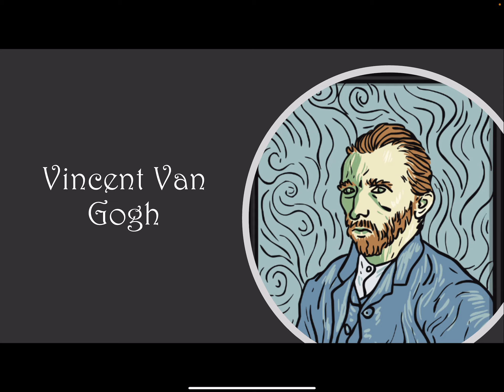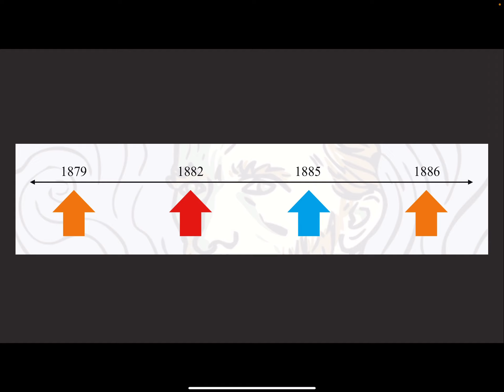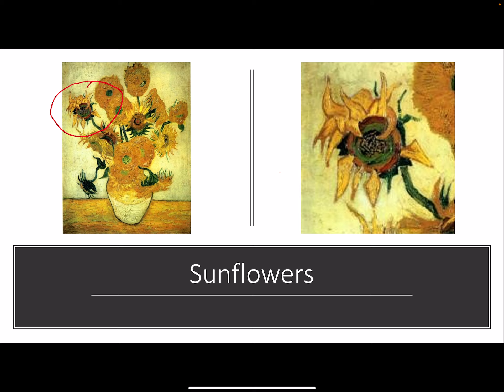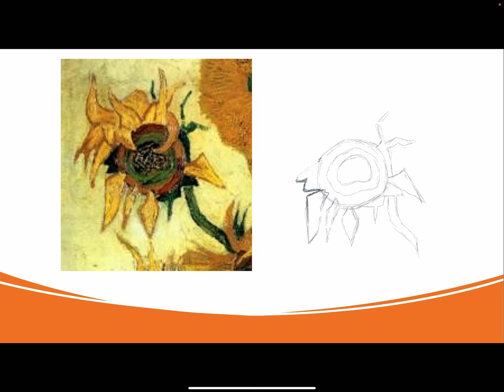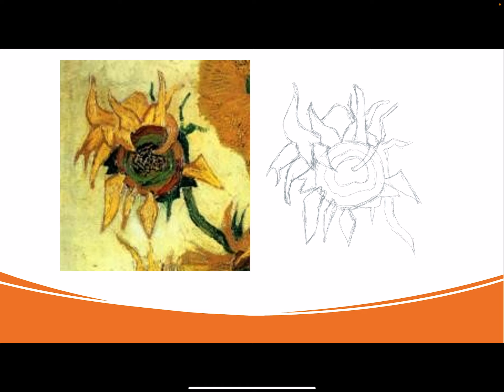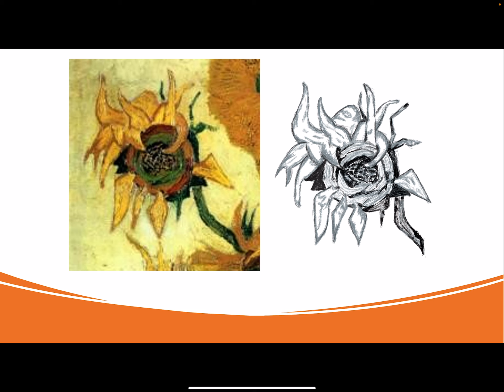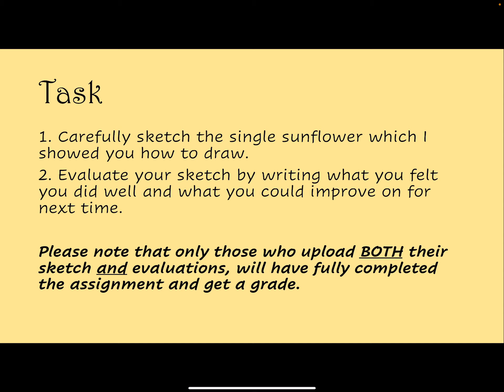Sunflowers by Mrs Johnson